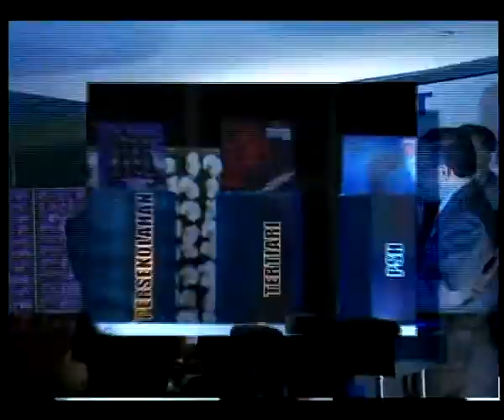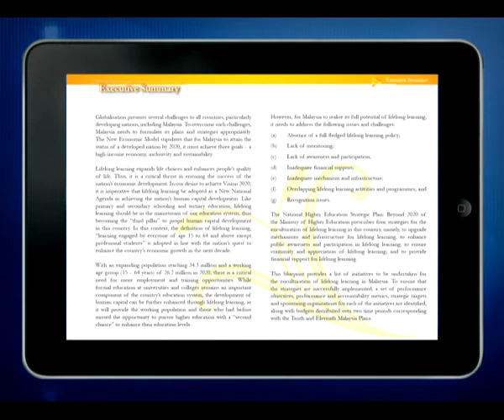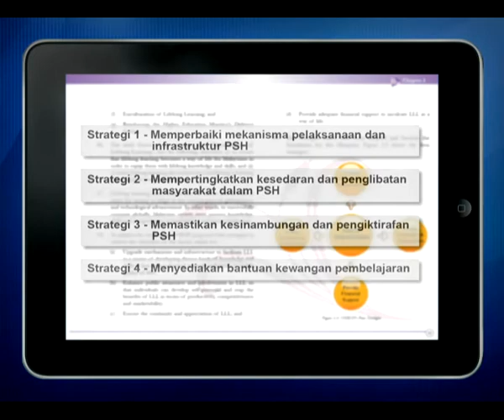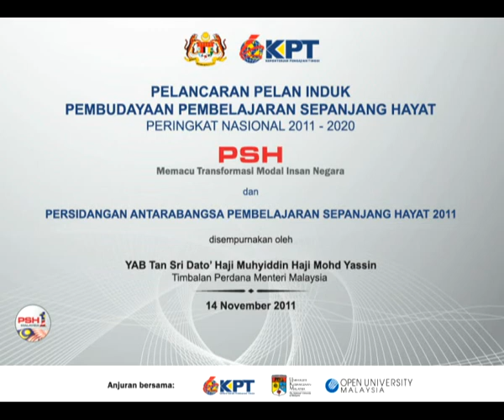[Event] Pelancaran Pelan Induk Pembudayaan 'PSH' & Perasmian 'ICLLL'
Pelancaran Pelan Induk Pembudayaan Pembelajaran Sepanjang Hayat (PSH) & Perasmian Persidangan Antarabangsa Pembelajaran Sepanjang Hayat 2011

Anjuran bersama:-
Kementerian Pengajian Tinggi (KPT)
Universiti Kebangsaan Malaysia (UKM)
Open University Malaysia (OUM)